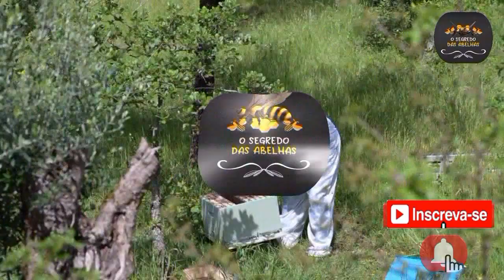Como Tirar e Limpar Cera das Abelhas do Quadro